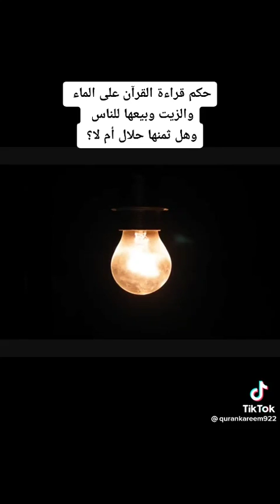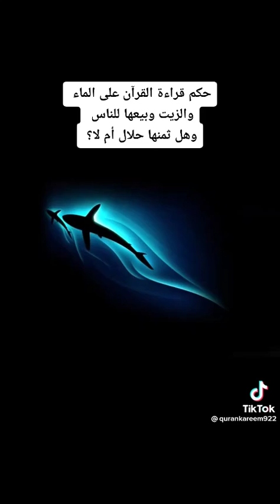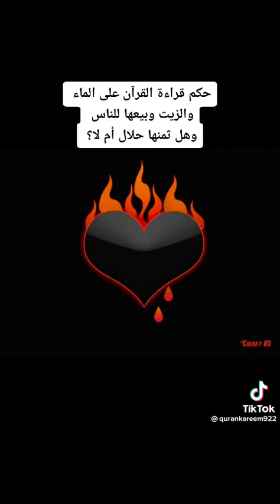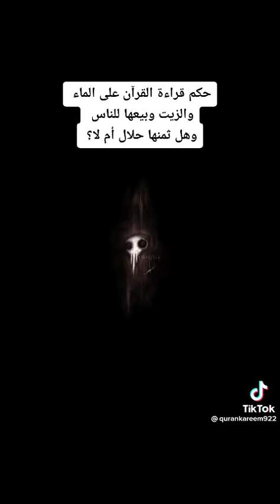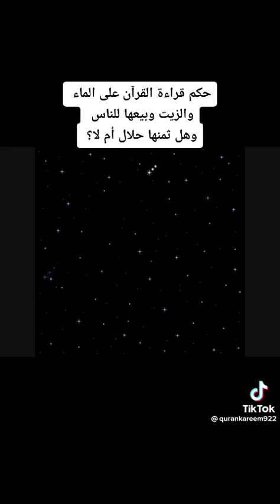حكم قراءة القرآن على الماء او الزيت وبيعه.